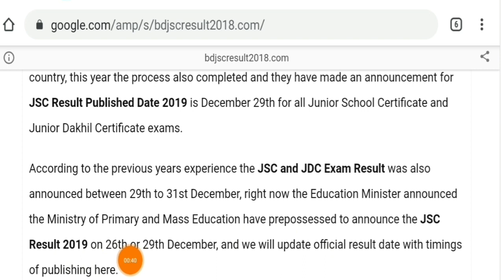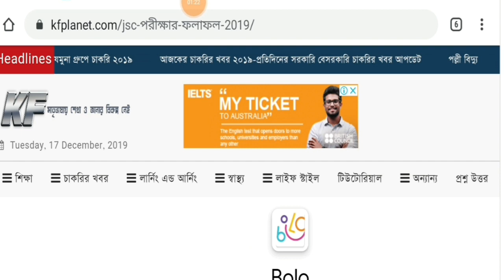JSC Result 2020 | জে এস সি রেজাল্ট ২০১৯ | জেএসসি পরীক্ষা ফলাফল ২০১৯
jsc পরীক্ষার রেজাল্ট 2019,jsc পরীক্ষা ফলাফল 2019,jsc পরীক্ষার ফলাফল2019,2019 সালের jsc পরীক্ষার ফলাফল,জেএসসি 2019 রেজাল্ট,জেএসসি 2019 এর রেজাল্ট,jsc 2019 পরীক্ষার ফলাফল,জে এস সি 2019 রেজাল্ট,জেএসসি পরীক্ষার রেজাল্ট 2019,জেএসসি পরীক্ষার ফলাফল 2019,জেএসসি পরীক্ষার ফলাফল ২০১৯,জেএসসি পরীক্ষা ২০১৯ এর ফলাফল,২০১৯ সালের জেএসসি পরীক্ষার ফলাফল,জেএসসি পরীক্ষার ফলাফল 2019,2019 সালের জেএসসি পরীক্ষার ফলাফল,জেএসসি মার্কশীট ২০১৯,জেএসসি পাসের হার ২০১৯, জেডিসি ফলাফল 2019,জেএসসি ও জেডিসি রেজাল্ট ২০১৯, jsc পরীক্ষার ফলাফল 2019

জেএসসি পরীক্ষার ফলাফল ২০১৯ কুমিল্লা বোর্ড,জেএসসি পরীক্ষার ফলাফল ২০১৯ যশোর বোর্ড,জেএসসি পরীক্ষার ফলাফল ২০১৯ ঢাকা বোর্ড,জেএসসি পরীক্ষার ফলাফল ২০১৯ বরিশাল বোর্ড,জেএসসি পরীক্ষার ফলাফল ২০১৯ সিলেট বোর্ড,জেএসসি পরীক্ষার ফলাফল ২০১৯ চট্টগ্রাম বোর্ড,জেএসসি পরীক্ষার ফলাফল ২০১৯ দিনাজপুর বোর্ড,জেএসসি পরীক্ষার ফলাফল ২০১৯ রাজশাহী বোর্ড,জেডিসির ফলাফল,জেএসসি ২০১৯ এর ফলাফল, jsc result 2019 date

jsc পরীক্ষার ফলাফল কবে,জে এস সি রেজাল্ট,জে এস সি রেজাল্ট.com,জেএসসি পরীক্ষার ফলাফল,
জেএসসি পরীক্ষার ফলাফল প্রকাশ,মাদ্রাসা শিক্ষা বোর্ড জে এস সি রেজাল্ট,মাদ্রাসা শিক্ষা বোর্ড jsc, মাদ্রাসা শিক্ষা বোর্ড jdc,কারিগরি শিক্ষা বোর্ড jsc,কারিগরি শিক্ষা বোর্ড jdc,কারিগরি শিক্ষা বোর্ড জে এস সি রেজাল্ট, জেএসসি এবং পিএসসি পরীক্ষার ফলাফল,জেএসসি পরীক্ষার ফলাফল জানার নিয়ম,জেএসসি-জেডিসি পরীক্ষার ফলাফল,অনলাইনে জেএসসি রেজাল্ট,জেএসসি ও জেডিসি পরীক্ষার ফলাফল পুনঃনিরীক্ষণ,জেএসসি ও জেডিসি পরীক্ষার ফল প্রকাশ,জেএসসি এর ফলাফল,জেএসসি-জেডিসি পরীক্ষার ফলাফল,জেএসসি রেজাল্ট ডাউনলোড,অনলাইনে জেএসসি রেজাল্ট,
জেএসসি ও জেডিসি পরীক্ষার ফলাফল পুনঃনিরীক্ষণ,জেএসসি ও জেডিসি পরীক্ষার ফল প্রকাশ,জেএসসি এর ফলাফল